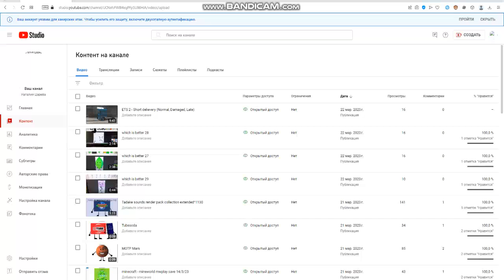MC: Building the woodway